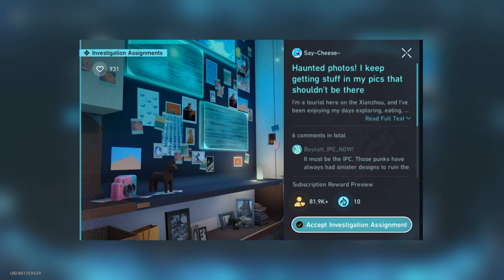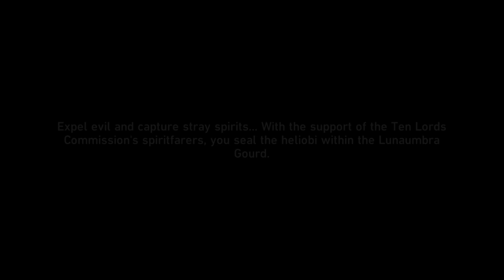Honkai: Star Rail - Adventure Mission - Luofu Myths: Soul Departure (Continued)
Event: A Foxian Tale of the Haunted
Series: Luofu Myths
Adventure Mission: Luofu Myths: Soul Departure (Continued)
Location: Xianzhou Luofu - Fyxestroll Garden

Head to Foxsomn Tomb and meet up with Ruoxi